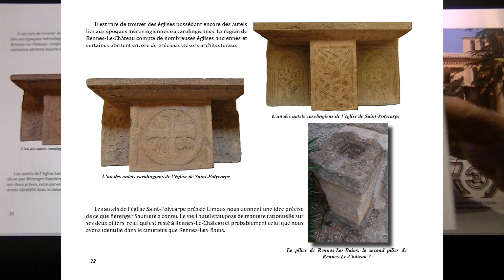Découvrir Rennes-Le-Château et Ses Mystères - Livre découverte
Découvrez le nouveau livre de Jean-Patrick Pourtal.
Un superbe livre permettant la découverte de Rennes-Le-Château au travers de textes explicatifs et de très belles photographies illustrant les propos de l’auteur.

Plusieurs schémas signalétiques accompagnent le lecteur lui permettant de toujours situer les images qu’ils découvrent au fil de l’ouvrage

Destiné aux spécialistes comme aux néophytes, il sera l’ouvrage qui les accompagnera dans leurs visites du village.

Imprimé sur du papier de qualité, ce livre est un beau cadeau à faire aux passionnés de cette incroyable histoire.